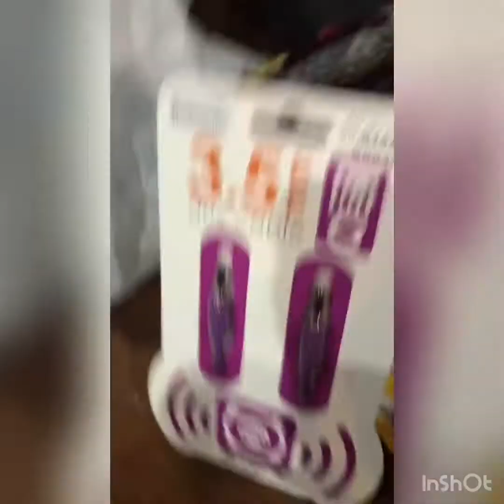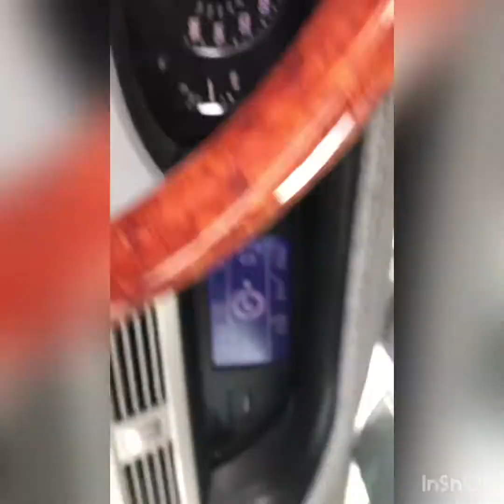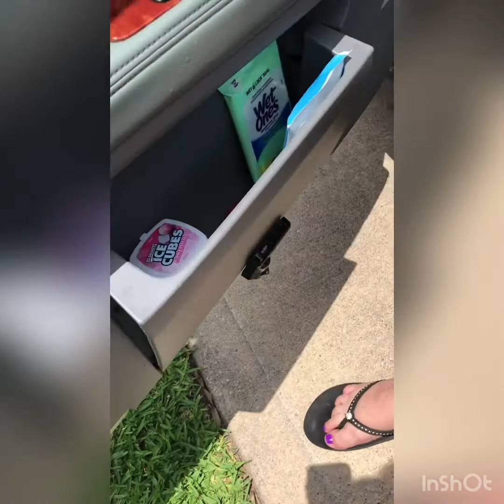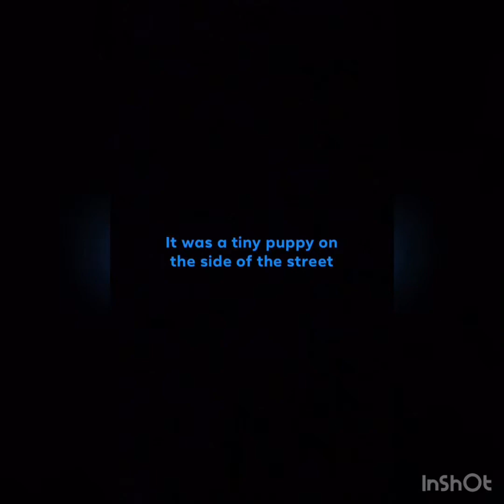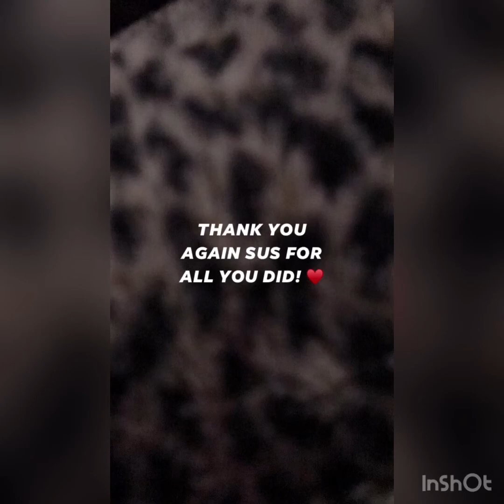Passed out prank/Vlog